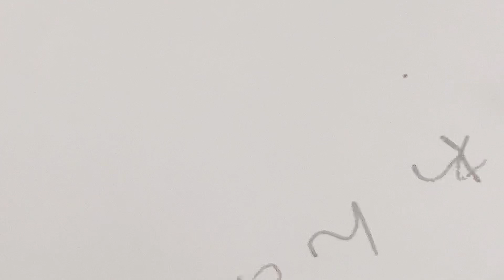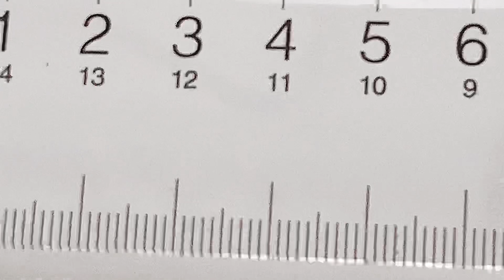［ ASMR ］コンパクト収納！ふでばこの中身を紹介｜勉強垢｜what's in my pencil case?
こんばんわん
芝生でねむる犬ことしばいぬです

今回は筆箱の中身を紹介してみました
ASMR風にすこしだけ録音..

お手柔らかに

　　　　υ∵υ◝੭

お気に入りの文房具たち

ふでばこ：SMART FIT ACTACT / リヒトラブ
蛍光マーカー：MILDLINER / ZEBRA
電卓：無印良品
ハサミ：無印良品
シャー芯：ユニ替芯Hi-uni 0.5
シャープペンシル：KURUTOGA 0.5
ねりけし：DAISO
修正テープ：ミドリ XS 修正テープ 白
定規：無印良品
ホッチキス：無印良品

SNS